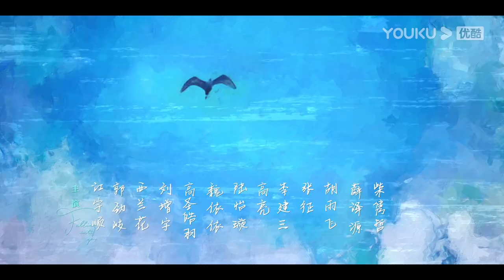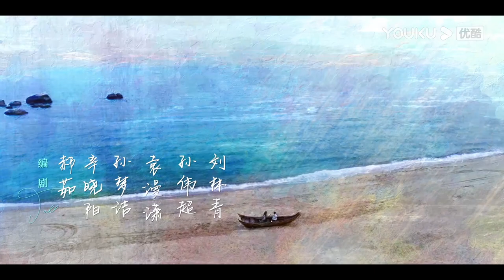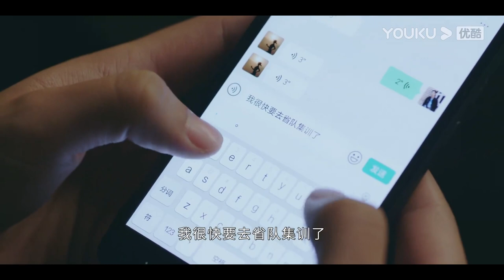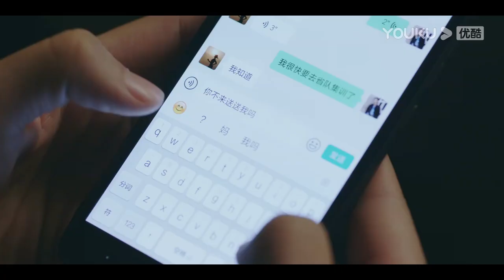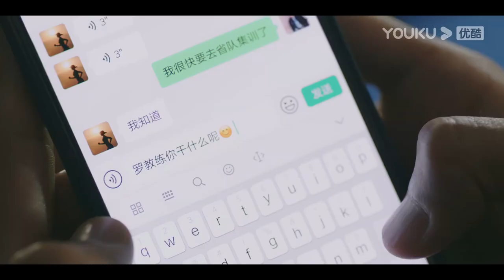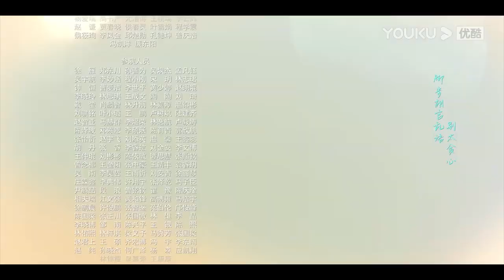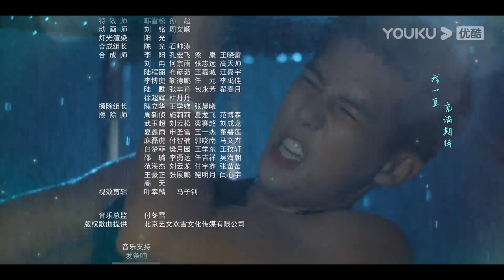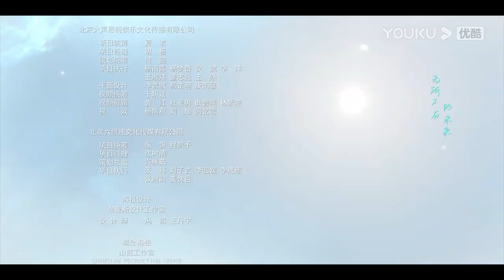ESPSUB [Cayendo en ti] EP13:Amor de un atleta y su entrenadora | ROMANCE | Jin Chen/Wang Anyu |YOUKU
★Para los miembros de APP：A las 18:00(UTC+8) 2 episodios de jueves y 1 episodio de viernes y sábado
★Para los no miembros：A las 18:00(UTC+8) de jueves a sábado 1 episodio diario
★Protagonistas: Jin Chen / Wang Anyu / Chi Jia / Li Zhuozhao / Zhang Kaiying / Liu Guancheng / Jiang Yushun / Guo Jinqi
★Episodios: 26

[Cayendo en ti] En una prueba deportiva de la escuela secundaria, Duan Yucheng, un joven animado que ama los saltos de altura pero está limitado por su altura, conoció a la persona más importante de su vida: Luo Na, una experimentada asistente de atletismo. Para obtener más orientación y ayuda profesional, Duan Yucheng hizo todo lo posible para ser admitido en la universidad enseñada por Luo Na, se convirtió en miembro del equipo de Luo Na y comenzó su sueño de salto de altura. El proceso de realización de los sueños es muy cruel, hay que vivir heridas, fracasos y soledades que los demás no pueden entender. Pero el proceso de realización de los sueños también es muy dulce, porque cada pizca de alegría de superación puede trascender el dolor del cuerpo y las dudas del mundo exterior. En el campo deportivo cada vez más profesional, solo hay una cosa que no cambiará: la pista de fuego es su única creencia.